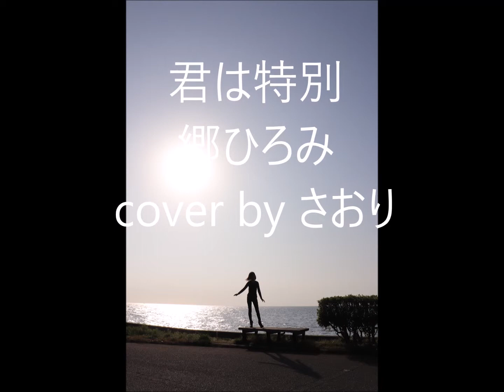君は特別 郷ひろみ cover by さおり